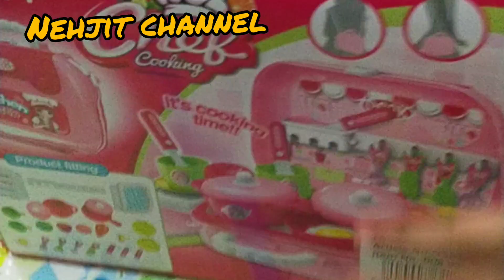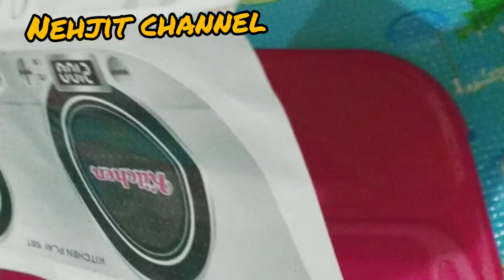3year baby girl favourite toys collection by nehjit dairies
Hi friends
My 3year baby girl favourite toys collection sharing video